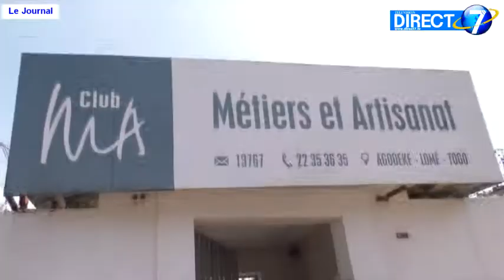Artisanat : le ministre Tomegah Dogbe visite le club des métiers d'arts et d'artisanat de kpogan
Le "club des métiers d'arts et d'artisanat" situé à Kpogan Agodekè, banlieue Est de Lomé , a reçu le 1er juin la délégation du ministère du développement  à la base.